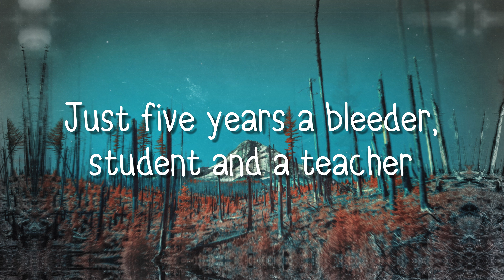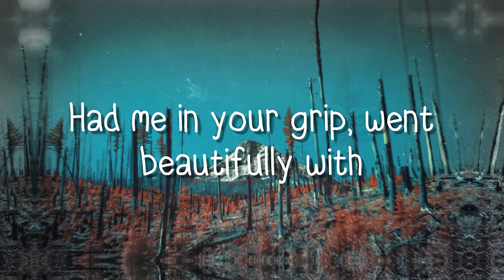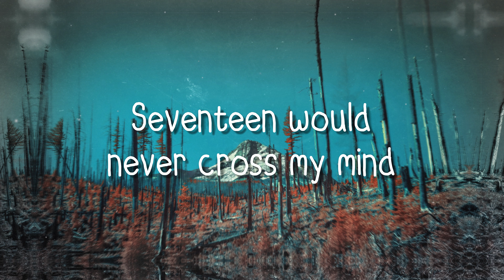29 - Demi Lovato - {Lyrics Video}🐠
29 - Demi Lovato - {Lyrics Video}🐠